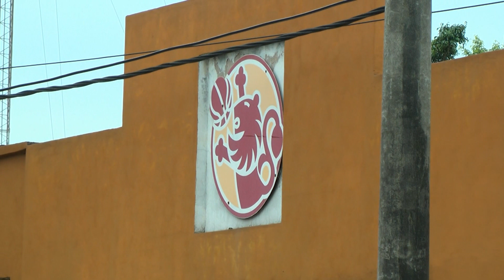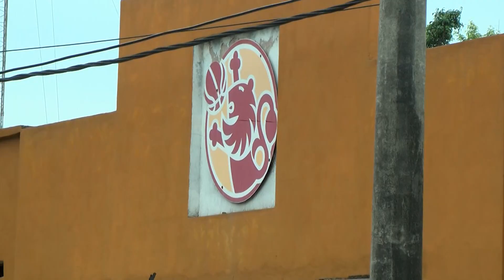Inauguracion del Tinglado en el Club Centro Español